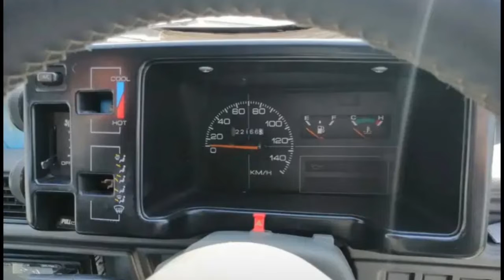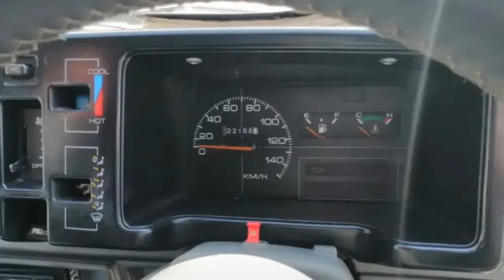Suzuki Mehran Car for Sale on Installments | Used Cars on Installments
Suzuki Mehran Car for Sale on Installments | Used Cars on Installments | Cars on Installments in Pakistan